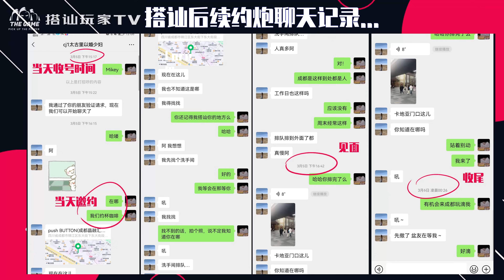搭讪人妻，神级反转丨自然流丨搭讪丨脱单丨恋爱丨约会丨搭讪玩家TV丨dating in china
想要学习咨询请添加VX：mikey91ds  LINE：mikeysos       -

欢迎来到搭讪玩家TV，我是mikey。16年实战至今，我已经摸索出我独有的一套方法论，他是市面上所有课程的底层逻辑。

大道至简，想让你学会的导师只会给你最核心最有效最干净利落的框架，同时发展挖掘你的个性，让你成为一个优秀的“人”，而不是一个优秀的“操控者”（中毒怪人 框架控制狂）。

我的视频很干，如果你看完还是不会撩妹，请添加我的VX：mikey91ds